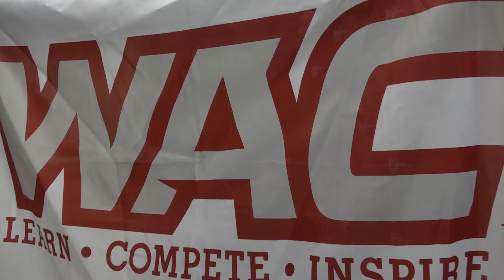CBU NEWS CONFERENCE ANNOUNCEMENT